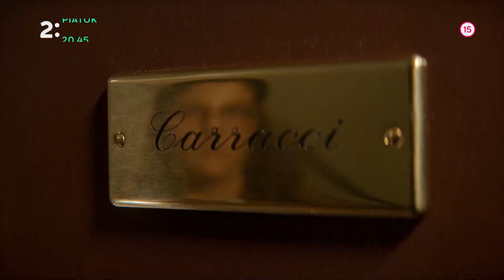Geniálna priateľka II (12. 3.)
Prvú časť druhej série seriálu Geniálna priateľka vysielame v piatok 13. marca od 20.45 na Dvojke.

Hlavné postavy príbehu Lila a Elena, majú šestnásť rokov. Lila si berie za manžela Stefana Carraciho, syna dona Achilleho. Sobáš pre ňu znamená vykúpenie z chudoby a vykúpenie sa spod vplyvu mocného Marcella Solaru, ktorý jej mesiace pred tým dvoril. Lila už čoskoro po sobáši zisťuje, že sa ocitá v manželstve bez lásky, v ktorom sa začínajú prejavovať prvé známky domáceho násilia. Na druhej strane, Elena, prežíva svoje dievčenské problémy a pokračuje vo vzdelaní na strednej škole, ktoré nebolo Lile dopriate. Keď sa Elena opäť dostáva do krízy, v ktorej len sotva vidí východisko v tom, či školu bude môcť dokončiť nielen z hľadiska svojich schopností, ale aj financií – Lila jej podáva pomocnú ruku a poskytuje jej finančnú aj morálnu podporu. Elena preto v sebe naberá novú silu a cíti obrovskú zodpovednosť bojovať a pokračovať v štúdiu nielen za seba, ale aj za Lilu. Napriek tomu, že životné cesty oboch dievčat sa rozchádzajú, spája ich priateľstvo, vzájomná podpora a túžba po vytrhnutí sa z biedy, v ktorej vyrastajú. Dejom nás aj naďalej sprevádza Elena, ktorá svojím bohatým rozprávačským jazykom a stoickým tónom vnáša do príbehu podmanivú atmosféru – poskytuje nám v ňom neskutočné množstvo svojich rozprávačských detailov, emócií, farieb, vôní, ktoré sú nádherne prepojené s vizuálnou stránkou prostredia. Hlavným režisérom druhej série, podobne ako pri prvej sérii, je Saverio Contanzo a výnimočnú vizuálnu podobu dodáva seriálu kameraman Fabio Ciancetti. V hlavných úlohách: Gaia Girace a Margherita Mazzucco.